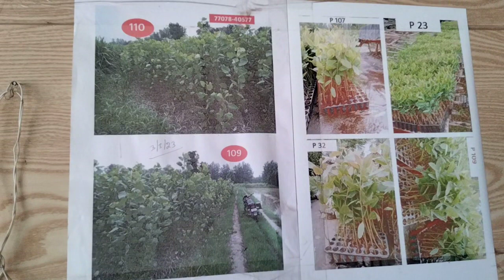हम पेड़ काटते भी हैं और जिम्मेदार को कहते हैं लगाओ ? ,🙏🙏